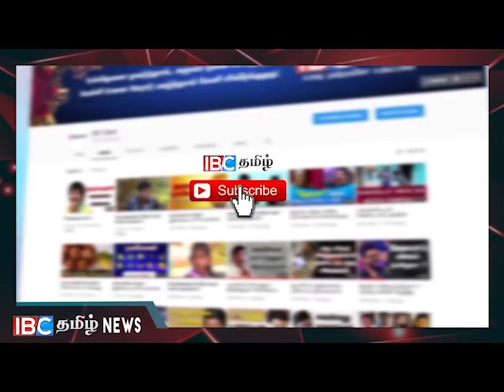காபந்து அரசாங்கமொன்றை அமைக்கும் முனைப்புக்களில் ஈடுபட்டுள்ளதா ???